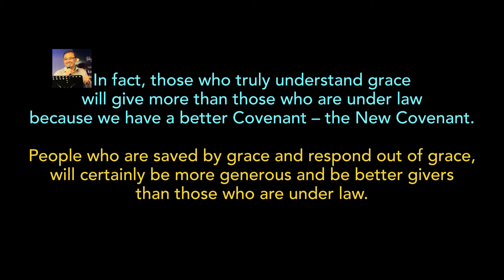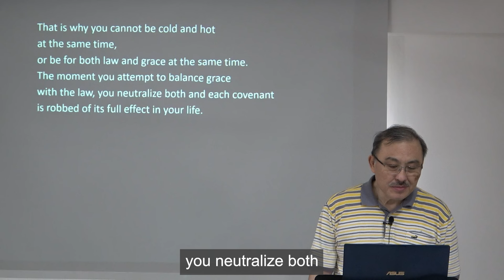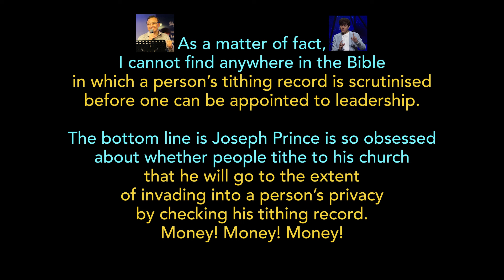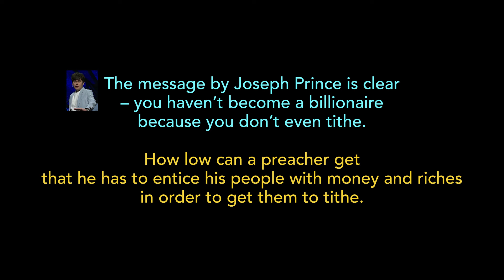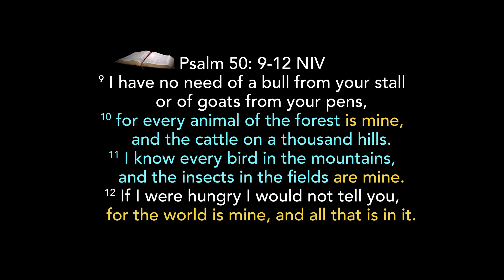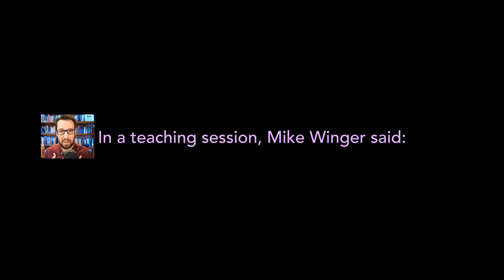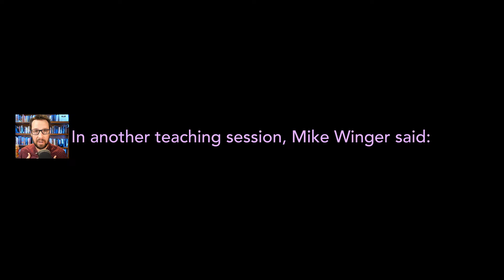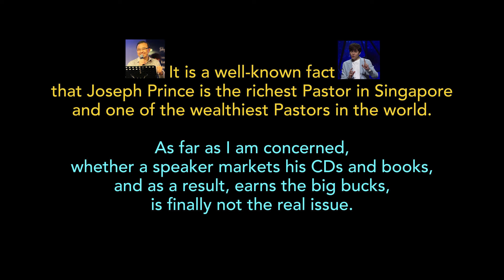Tithes: Joseph Prince Vs David Pawson, John Piper & MacArthur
Main Title: Is Tithing for us under the New Covenant? Joseph Prince is both for Grace & Law on Tithing – a Confused & Mixed-Up Kid
Sub Title: Joseph Prince Vs David Pawson, John Piper, John MacArthur, Mike Winger & Michael Brown on Tithing
– By Rev George Ong

There are 10 videos altogether: 1 video each on David Pawson, John Piper, John MacArthur, Michael Brown, Paul Washer, Peter Tan-chi, George Ong & Joseph Prince & 2 videos on Mike Winger.

It is a well-known fact that Joseph Prince is the richest Pastor in Singapore and one of the wealthiest Pastors in the world. As far as I am concerned, whether a speaker markets his CDs and books, and as a result, earns the big bucks, is finally not the real issue. The real issue here is that JP became very wealthy and profited from the millions from what? – From preaching his deadly heresies that could lead the same people he had profited from to hell. This is what is nauseating and ‘unforgivable’.